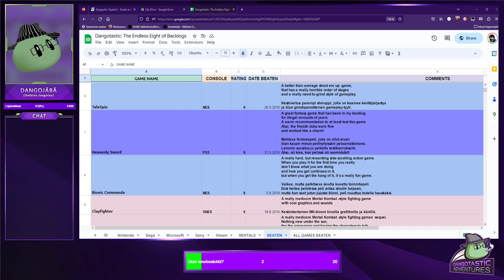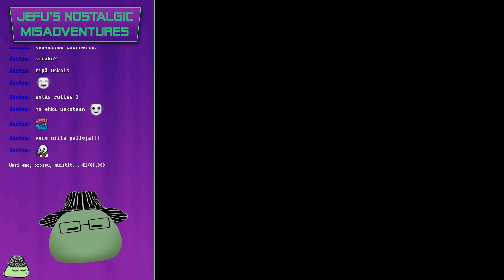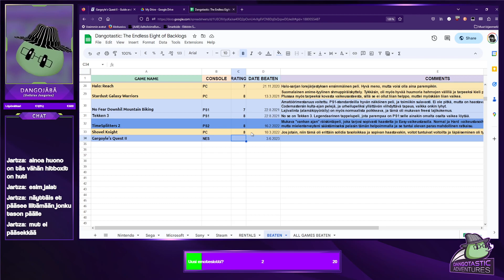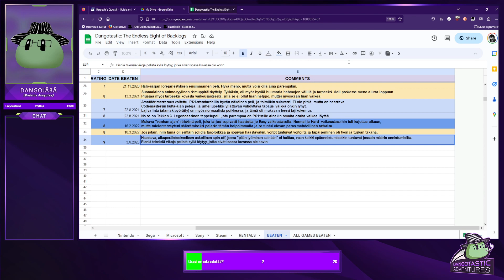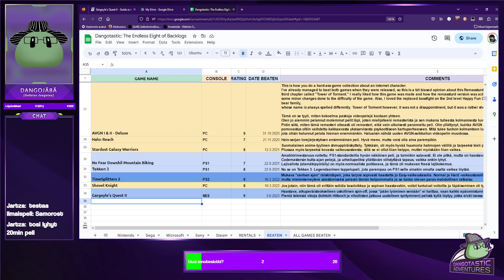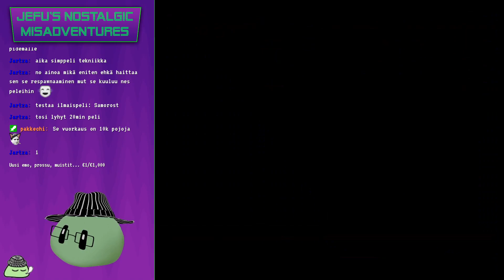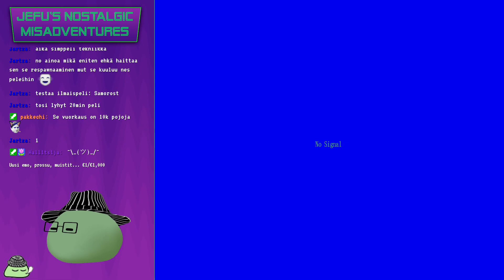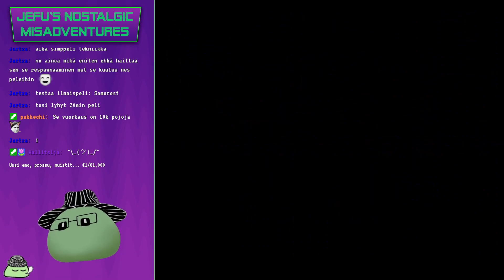3.6.2023 | Jefu's Nostalgic Misadventures: Gargoyles Quest II